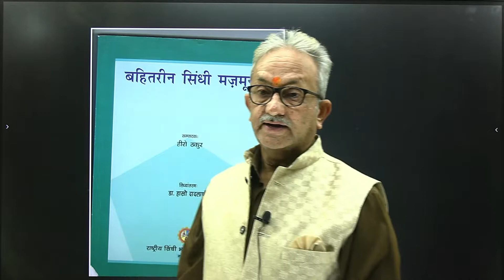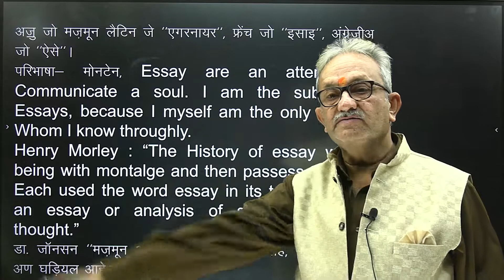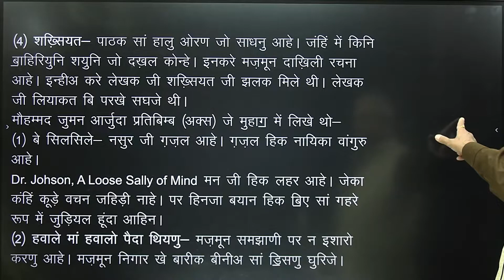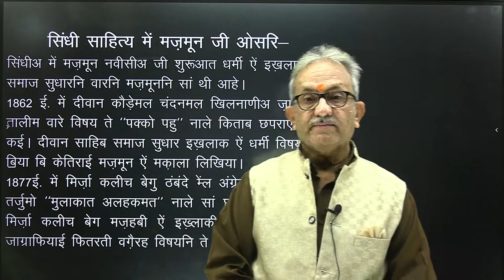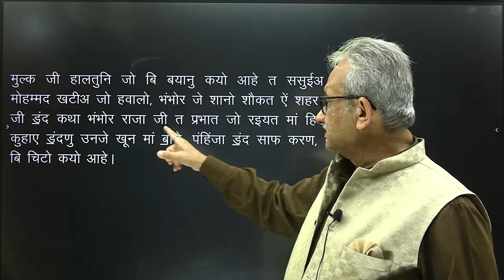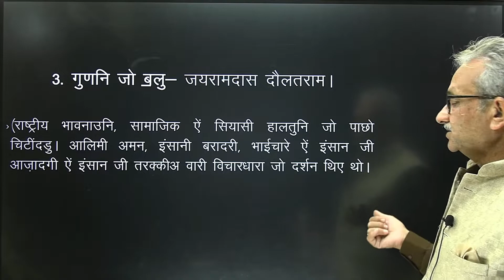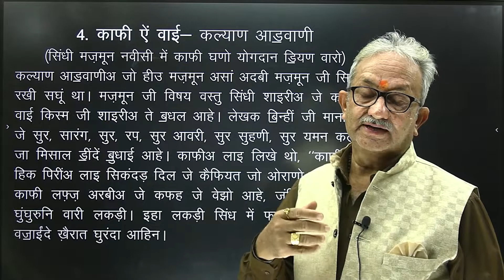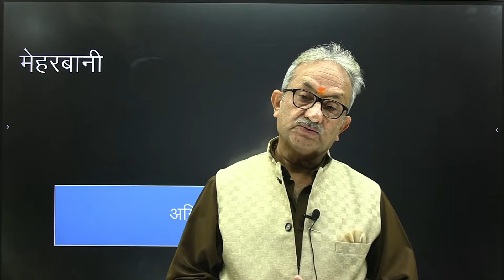बहितरीन सिंधी मजमून-संपादक-हीरो ठाकुर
History Of Sindhi Majmun
1.भम्भोर
2.हिंदुस्तान छो अमर आहे
3.गुणनि जो बलु
4.काफी ऐं  वाई